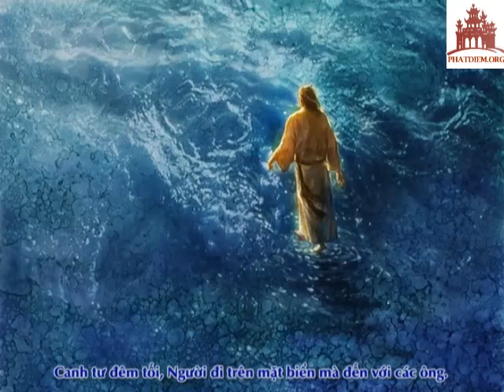Chúa Nhật Tuần XIX Thường Niên.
Xin cám ơn quý vị và các bạn đã ghé thăm kênh  Giáo Phận Phát Diệm,
Để biết thêm thể lệ cuộc thi Phim tài liệu Giáo xứ Quê tôi

Tuy nhiên, xin không sao chép, chỉnh sửa đăng lại trên các kênh khác để tránh vi phạm bản quyền.

Xin Thiên Chúa chúc lành cho quý vị và các bạn!